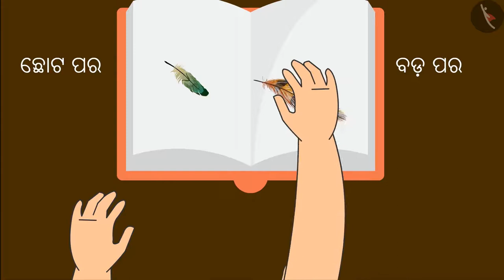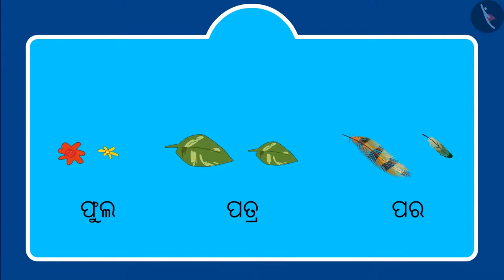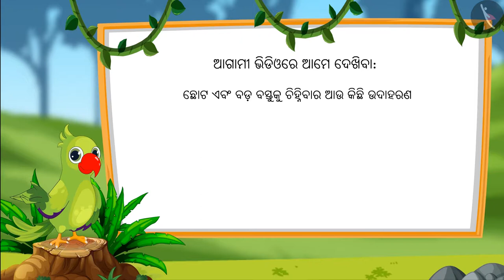ବିଭିନ୍ନ ଜିନିଷର ଆକାର | Part 1/3 | Size of objects | Odia | Class 1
ବିଭିନ୍ନ ଜିନିଷର ଆକାର | Part 1/3  | Size of objects | Odia | Class 1 | ଆକୃତି ଓ ସ୍ଥାନ  | कक्षा 1 | NCERT | ଆକୃତି ଓ ସ୍ଥାନ

Size of objects | Shapes and Space | Grade 1 | NCERT | Shapes and Space

Welcome to part 1 of Size of objects. In this video, we will discuss the concept of Size of objects.